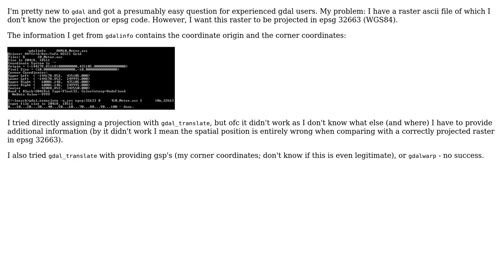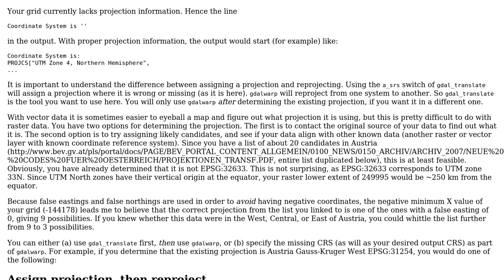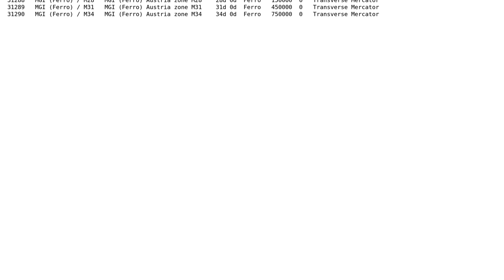GIS: Reproject raster without projection info (2 Solutions!!)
GIS: Reproject raster without projection info

With thanks & praise to God, and with thanks to the many people who have made this project possible! | Content (except music & images) licensed under CC BY-SA | Music | Images & others | With thanks to user PolyGeo user Lee Hachadoorian user GeoEki user AndreJ and the Stack Exchange Network Trademarks are property of their respective owners. You are responsible for your own actions.